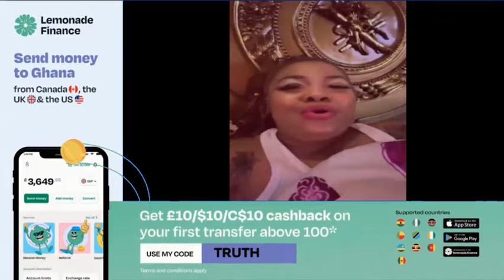Agradaa hilariously jubilate over Nana Ama Mcbrown's move to Media General from Despite Media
Lemonade Finance is a mobile app for users in the UK, US& Canada to send money to 10 African Countries, Ghana, Kenya, Nigeria, Senegal, Ivory Coast, Cameroon, Benin, Tanzania, Uganda & Rwanda with zero fees.
Use my code TRUTH for GBP/$/$CAD 10 cashback on your first transaction above GBP/$/CAD 100!